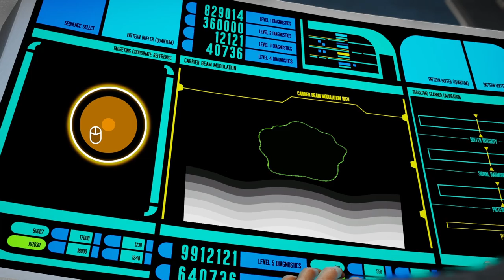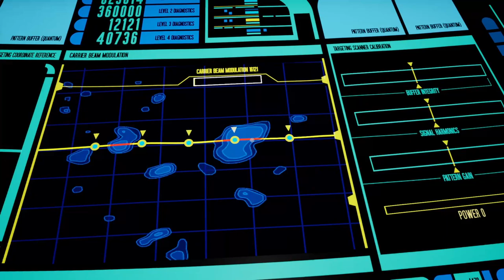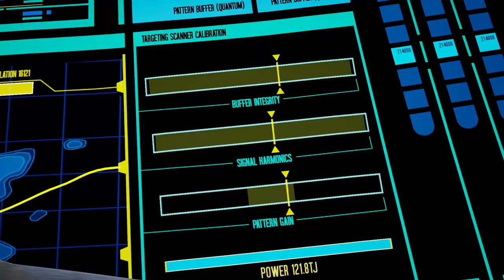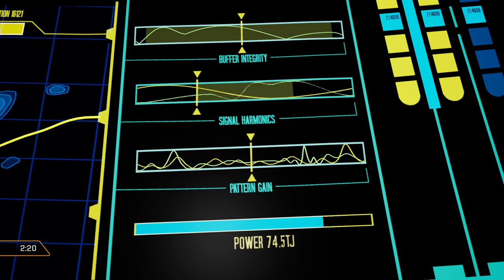Star Trek Resurgence - Episode 8 - Face to Face